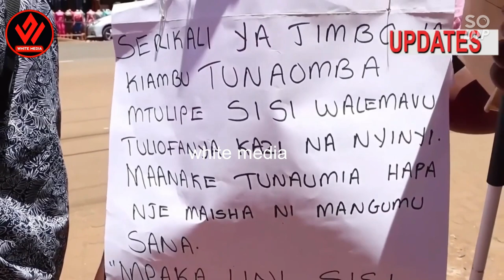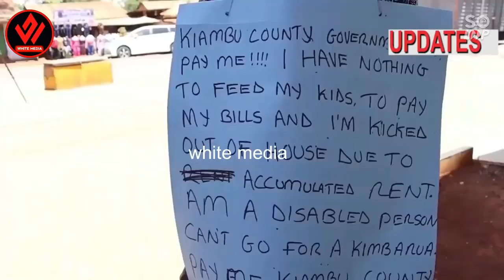Ruto Gachagua Exposed! In Kiambu By People Living With Disability |No Food No Peace!